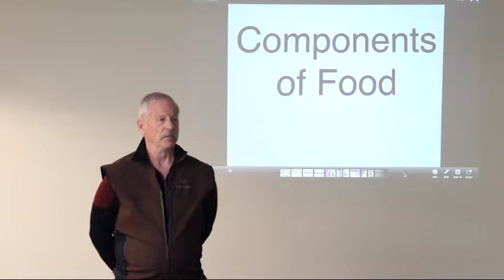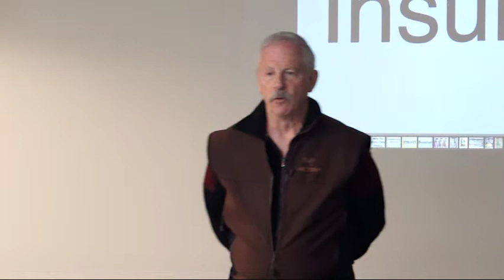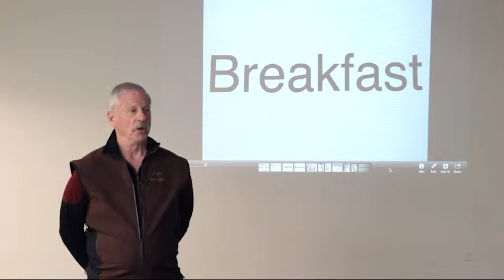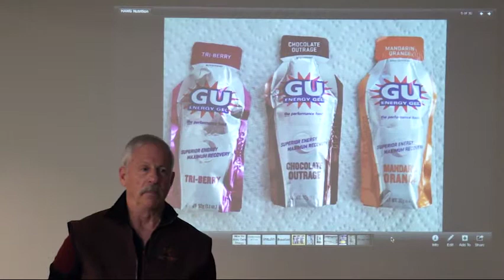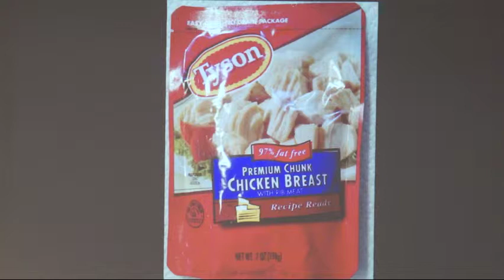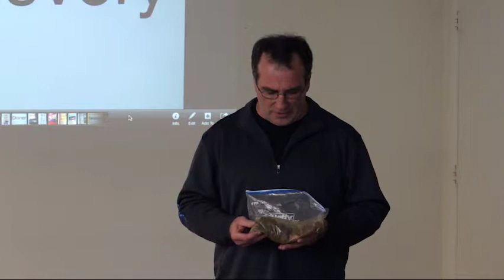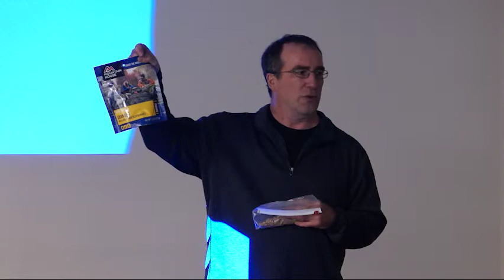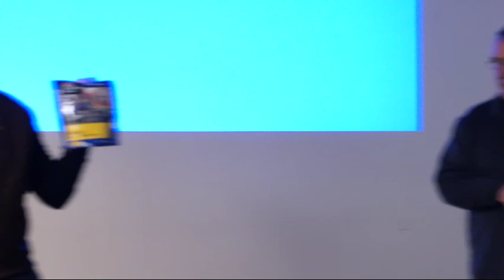PPG HAMS Class 4 Part 1 of 2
Bill Houghton of the Colorado Mountain Club's Pikes Peak Group discusses High Altitude Nutrition along with Greg Long. This is Part 1 of 2.
04December2015